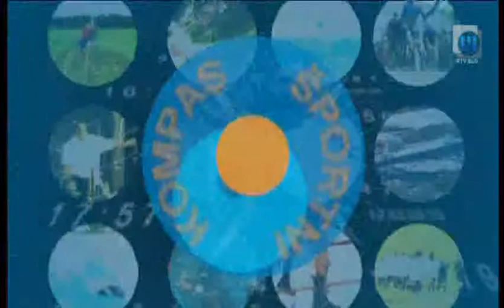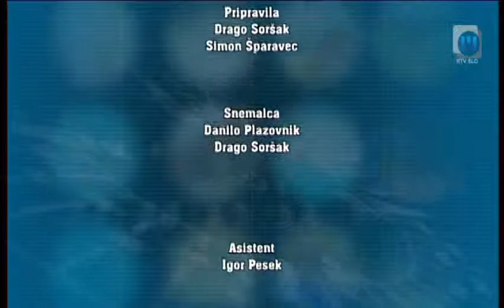Športni kompas TV Maribor 1.6.2012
Športni kompas je vpet v športno dogajanje v severovzhodni Sloveniji. Prisotni na vseh večjih vrhunskih tekmovanjih v tematsko raznovrstni oddaji obenem ne spregledamo obrobnih športov in tudi ljubiteljskih zanesenjakov. Vabljeni k ogledu na Televiziji Maribor vsak petek ob 18.30, s ponovitvijo v ponedeljek ob 14.35. V svet športa vas popeljeta Drago Soršak in Simon Šparavec... Twitter @TVMaribor I FB